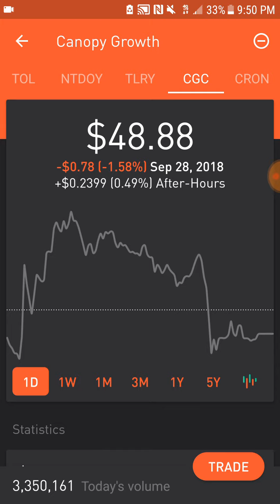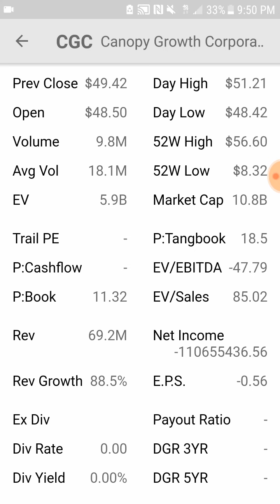Canopy Growth Stock is your stock